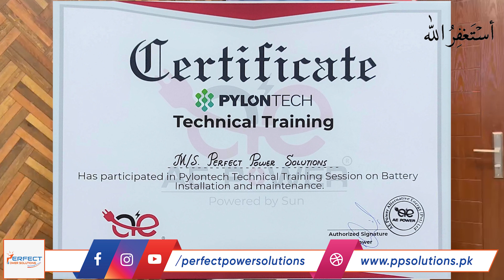Perfect Power Solutions achieved PylonTech Technical Training certificate by PYLONTECH.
Hy viewers Perfect Power Solutions attended the Technical Training Session by PylonTech arranged by AE Power. It was arranged at 18-December-21.

PylonTech Lithium-ionbatteries#Lithium-iron Phasphate